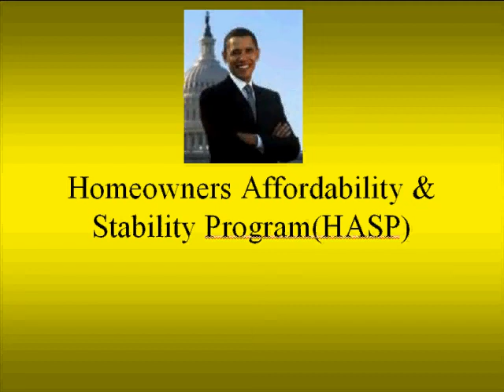Late on your mortgage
loan modifications explained